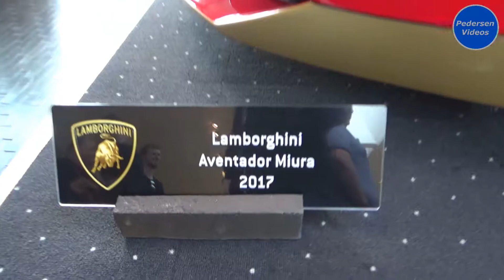Lamborghini Aventador Miura 50. Strøjer samlingen